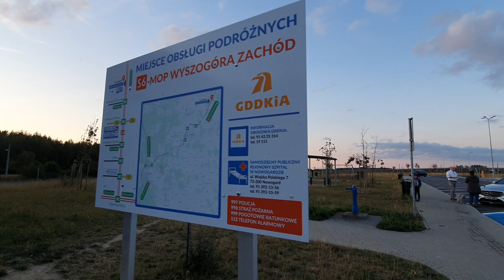Motorhome at Wyszogóra Zachód on Polish S6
The Polish S6 is a dual carriageway designed to stretch eventually from the German border at Kołbaskowo to Gdańsk although only parts of it have been completed.  This is the rest stop at Wszogóra Zachód which is the first time that I have seen a rest stop on a Polish motorway so empty.  Normally they are packed - even more than they are in Germany.  Normally I stop around 18:00 to ensure that I get somewhere to park in my motorhome.

In my YouTube channel, I present reviews of recreational vehicles.